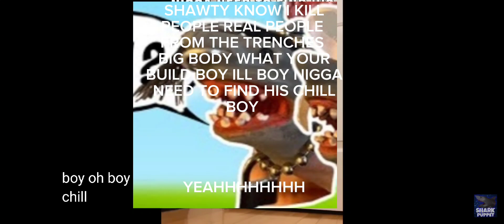the memory song